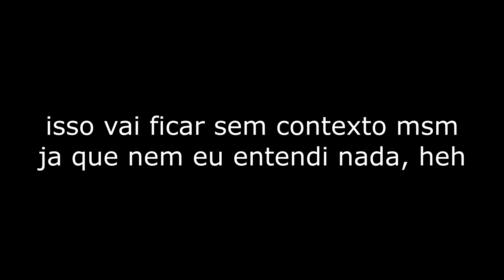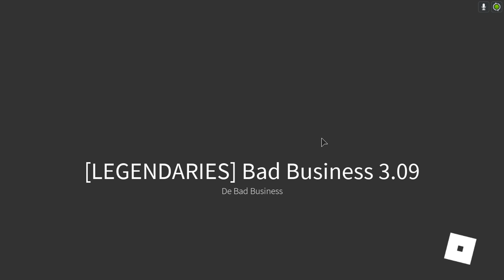esse FPS no Roblox é simplesmente top mano🥰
roblox é top

musicas do video:

Kokonoku - do not deal with vampires
midsummer - Fly me to the moon
Natse x Bear Lebowski - Pink Sky
kokonoku - fish in the sea